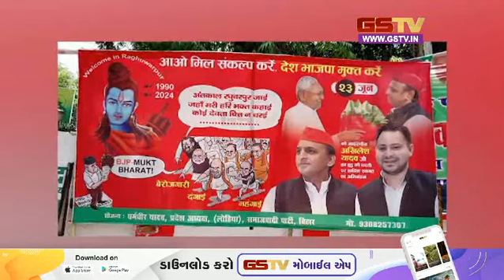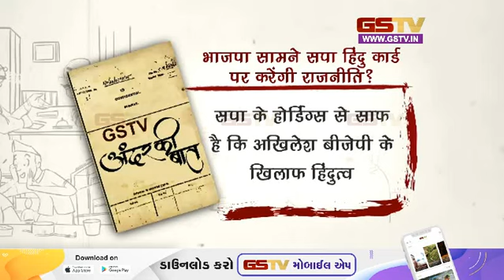भाजपा सामने सपा हिंदु कार्ड पर करेंगी राजनीति ? | Gstv Gujarati News